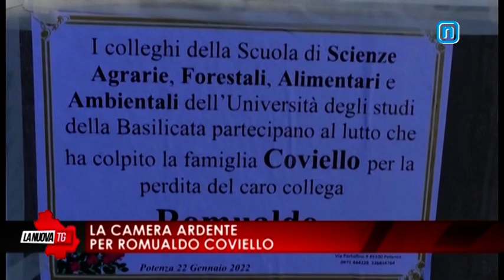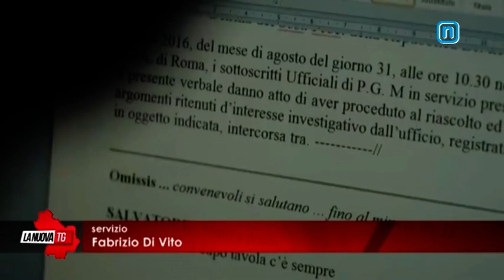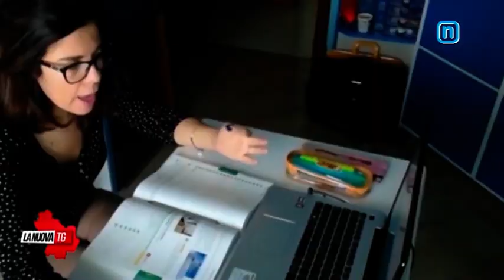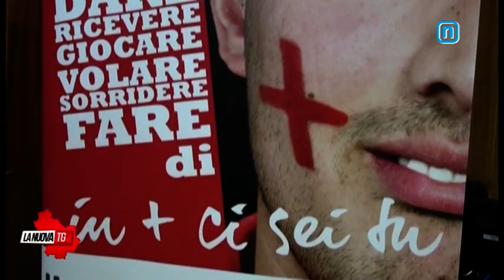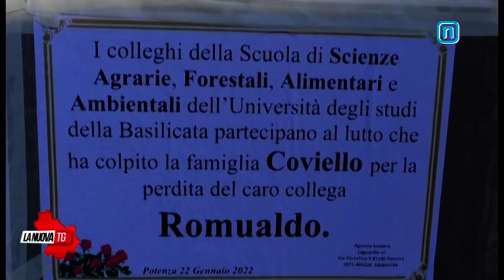La Nuova Tg edizione 13:50 domenica 23 gennaio 2022